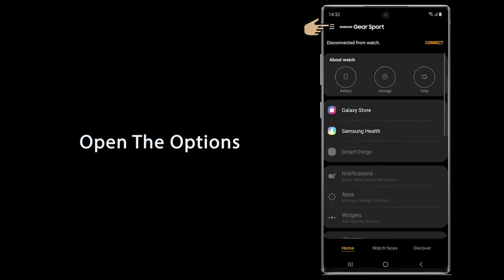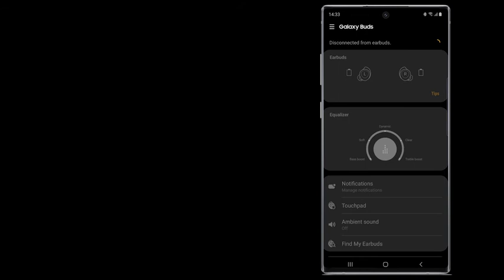How to pair and use the Galaxy Buds with Galaxy phones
Learn more about how to pair your Galaxy Buds using Galaxy wearable App on your Samsung smart device for more information about How to pair and use the Galaxy Buds with Galaxy phones kindly